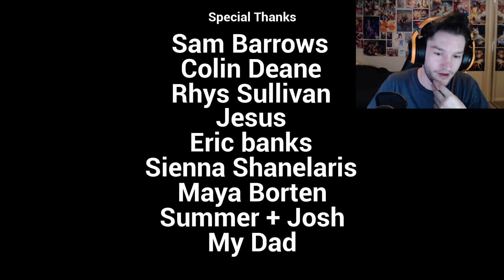Don't Fall Asleep at School Kids | Falling Between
Not sure how to describe this one... um, there is a school, a giant hand, weirdly tall beings and a moon with an eye in it... Enjoy.